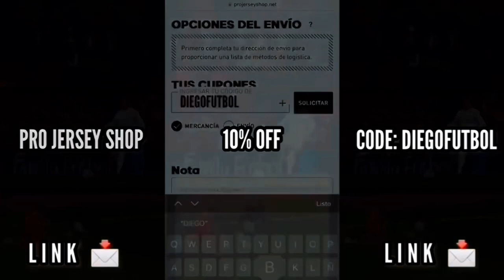¡La anécdota sobre Cristiano Ronaldo que se hará viral! - D’alessandro cuando enfrentó al portugués